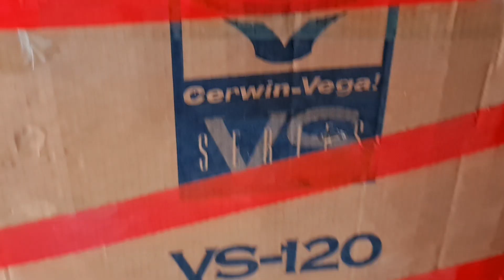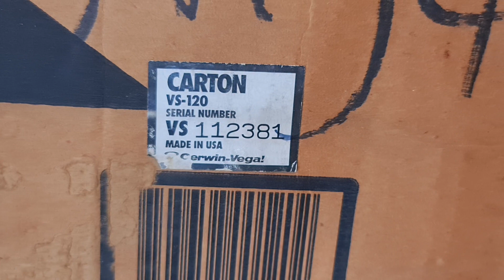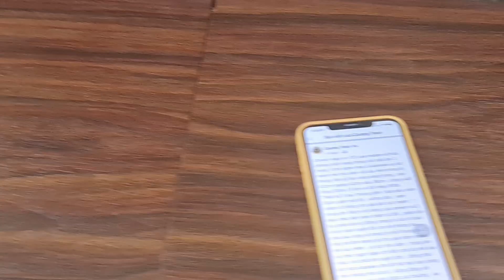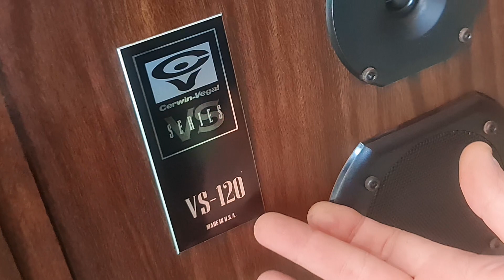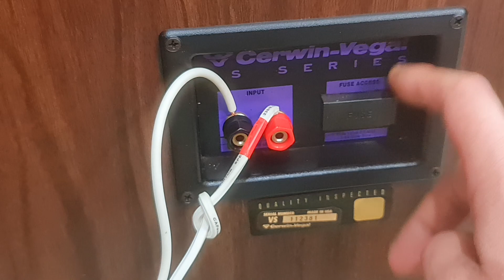Cerwin vega vs-120 usa hàng trưng bày Mỹ mới nguyên thùng bát 30cm /500w mạnh như sấm cho nghe & hát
Cerwin vega vs-120 usa hàng trưng bày hãng mới nguyên thùng xốp bát 30cm /500w mạnh như sấm nghe nhạc & karaoke tuyệt đỉnh. Đk tham khảo tại.  Toàn audio ND 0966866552